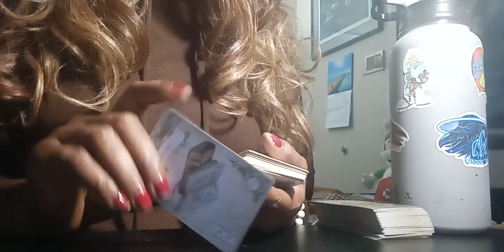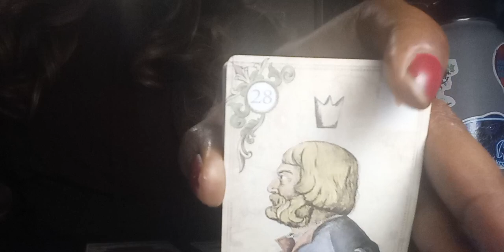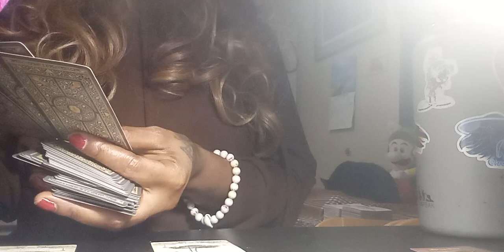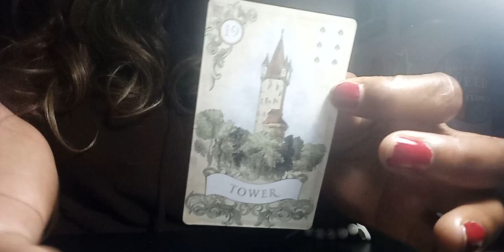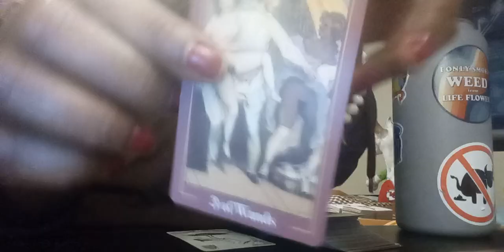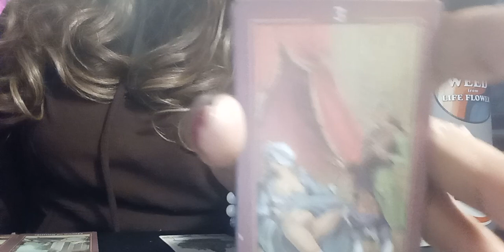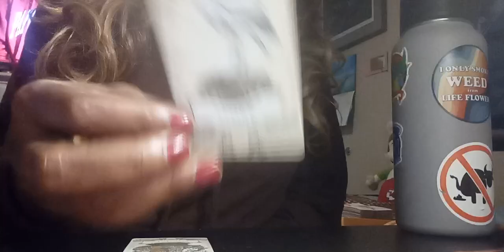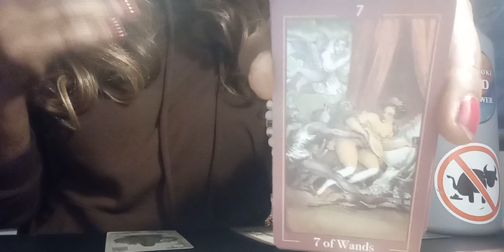A DF got pregnant by a wealthy emperor his family paid to have baby taken away. Everyone on thin 🧊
21 & older reading. Video got off at the end.